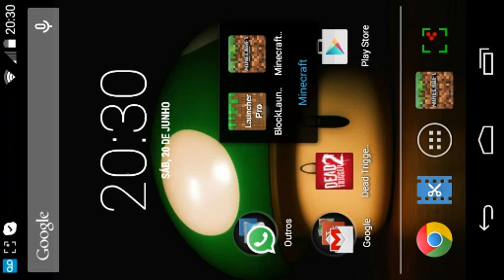Minecraft PE 0.11x - [MOD] - Poções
√ Gravador de tela :Recordable
√ Nessesita de Root :não
√ Editor: VidTrim